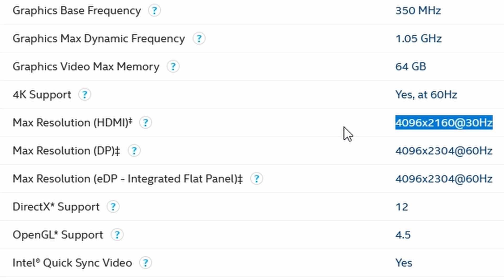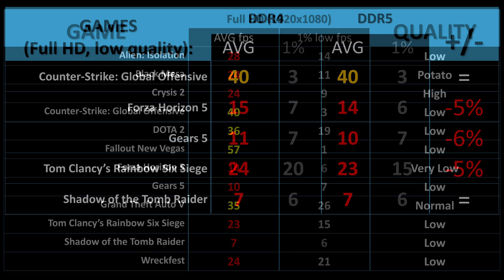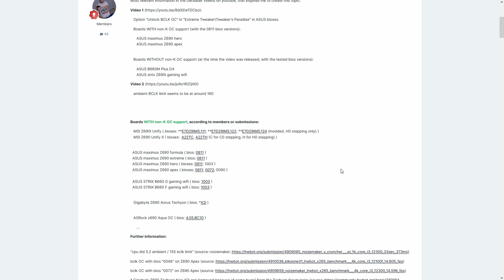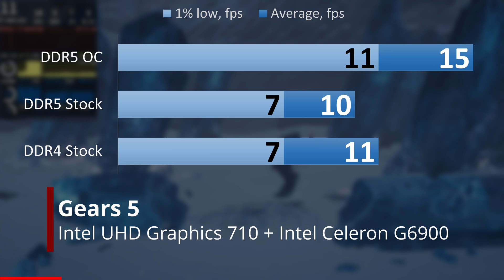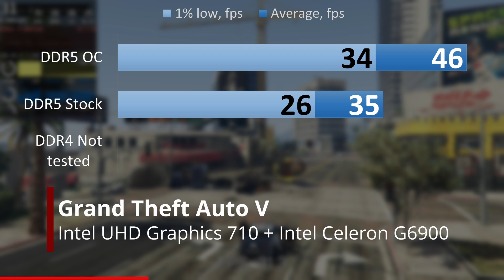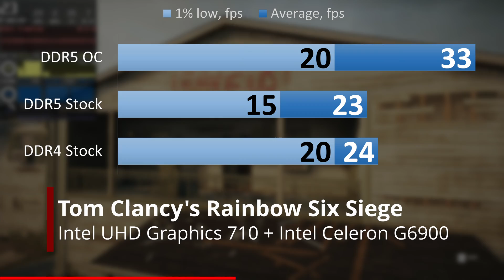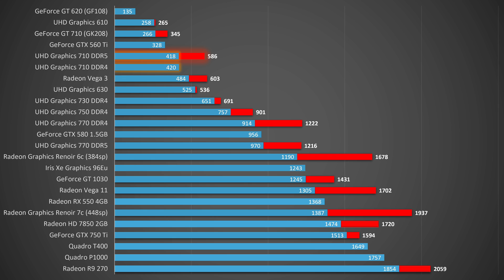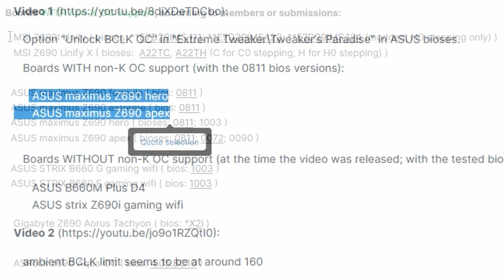Обзор и тестирование Intel UHD Graphics 710. Сравнение DDR4 и DDR5, разгон до 2015 МГц по IGP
Данная встройка находится в Celeron G6900 и Pentium Gold G7400, процессорах офисного класса Alder Lake платформы LGA 1700. Очевидно ей по плечу разрешение 4k 60Hz, даже 8k картинку вывести реально, но все ли это?
UHD Graphics 710 обладает поддержкой всех необходимых технологий для 2022 года, так что вперед, заставлять его крутить шпилки разных десятилетий, вдруг справится.

Тайминги
0:00 Старт;
0:09 Вступление;
0:30 Подробнее об UHD 710;
1:07 Тестовые стенды;
1:29 Результаты в бенчмарках;
2:07 Драйвер Intel это грусть;
2:36 Результаты в играх;
2:42 Разница DDR4 и DDR5;
2:49 Разгон;
3:15 Alien Isolation;
3:45 Black Mesa;
4:15 But Can it run Crysis;
4:45 CSGO;
5:15 Forza Horizon 5;
5:45 DOTA 2;
6:15 Fallout New Vegas;
6:45 Gears 5;
7:15 GRIS;
7:45 GTA V;
8:15 NFS Hot Pursuit;
8:45 Rainbow 6 Siege;
9:15 SOTTR;
9:45 SUPERHOT;
10:15 Wreckfest;
10:45 Выводы;
11:47 Концовка;

Основной тестовый стенд DDR5:
Hailea HC-300A chiller cooling loop, EK Supremacy Acetal+Nickel, AC MX-4.
CPU: Intel Celeron G6900 @ All cores 5270 MHz, Cache 4649 MHz (Ring), AVX Offset 0;
GPU: IGP Intel UHD Graphics 710 (VRAM = Auto);
MB: ASUS ROG STRIX B660-F Gaming Wi-Fi (UEFI 1009);
MEM: Kingston Fury Beast KF552C40BBK2-32 (2х16 GB, 5200 MHz, CL 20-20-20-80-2T) @ 4960 MHz CL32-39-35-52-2T;
STR: Kingston KC3000 1 TB (SKC3000S/1024G, M.2 NVMe);
STR: Kingston A400 1,92 TB (SA400S37/1920G, SATA);
PSU: Rosewill Hercules 1600-S (1600 W);
OS: Windows 11 Pro x64 21H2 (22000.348), RTSS 7.3.3, MSI Afterburner 4.6.4, HWINFO 6.40, Intel 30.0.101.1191 driver.

Второй тестовый стенд DDR4 отличается использованием заводской СО, материнской платой ASUS Prime H610M-E D4 (UEFI 0601), и памятью GOODRAM IRP-K3600DD4V64L18/32GDC в режиме DDR4-3200 с таймингами JEDEC.

Запись производится на плату видеозахвата.

Музыка на фоне: Creed - Whats This Life For (Instrumental Cover, Автор - Karim Thomas).